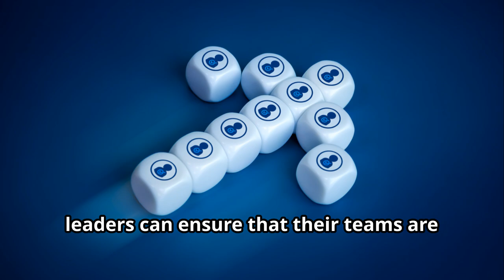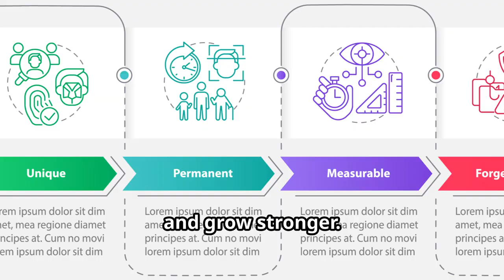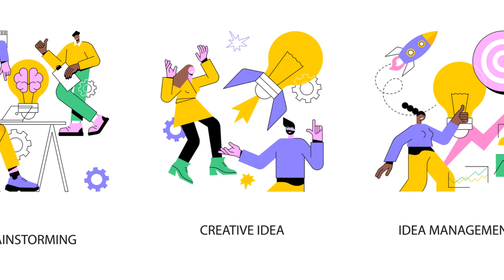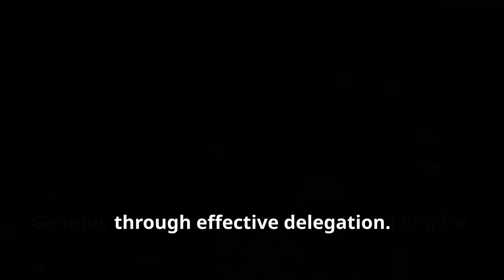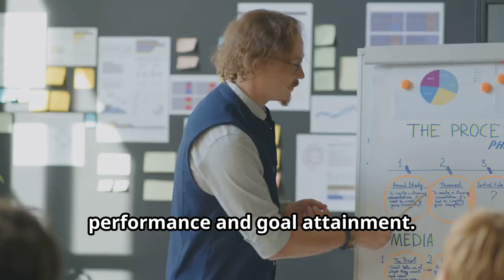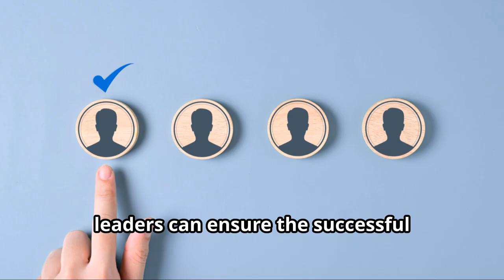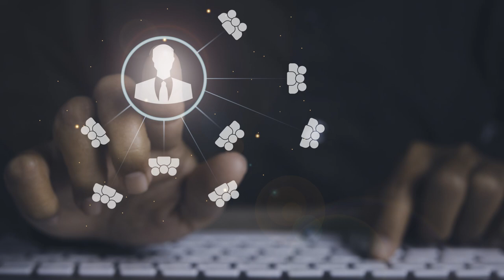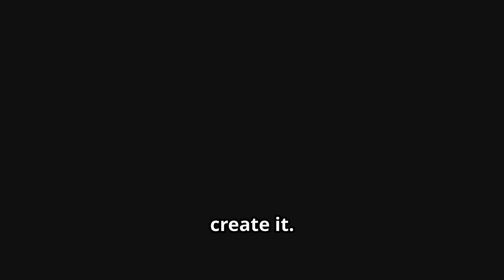MASTERING DELEGATION: HISTORICAL INSIGHTS FOR CAREER SUCCESS